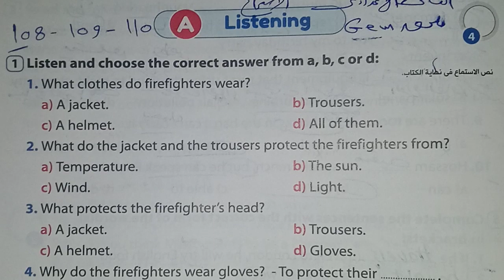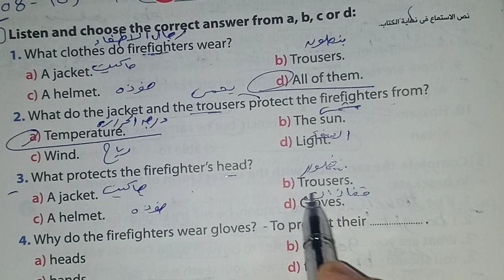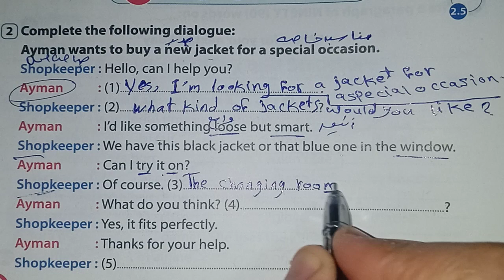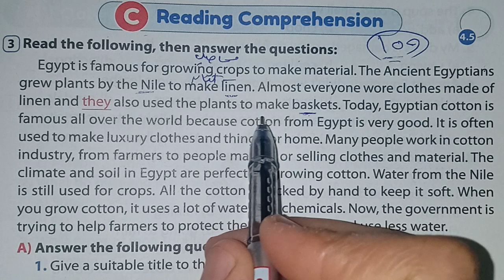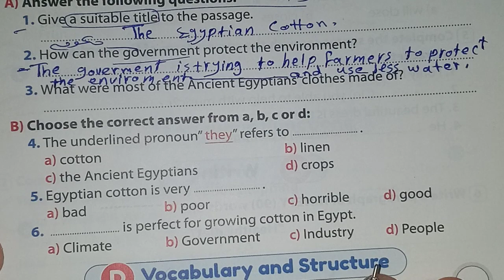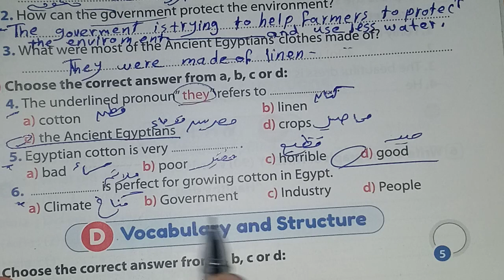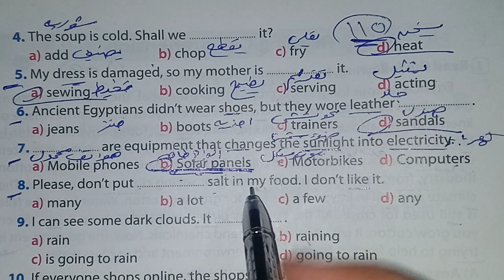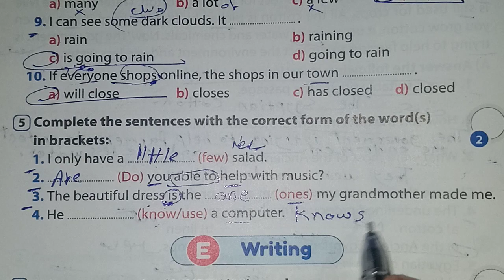حل صفحة 108، 109، 110 من ملحق Gem 2023 انجليزي الصف الثاني الاعدادى إختبار 3 محافظة الاسكندريه ♥️♥️